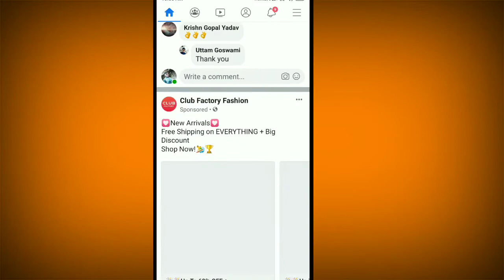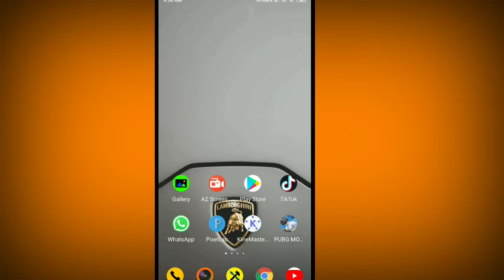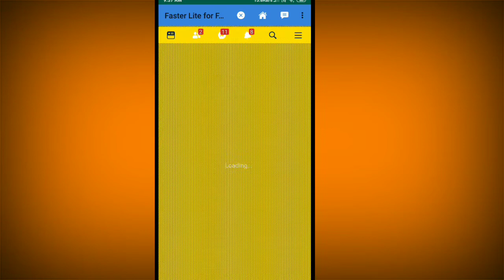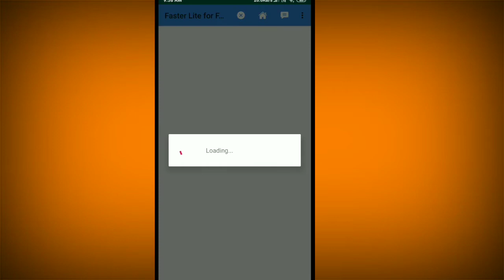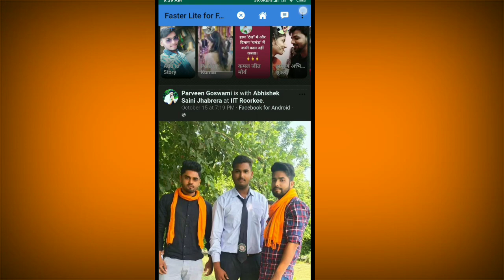Facebook में काश ये सेटिंग होता ?